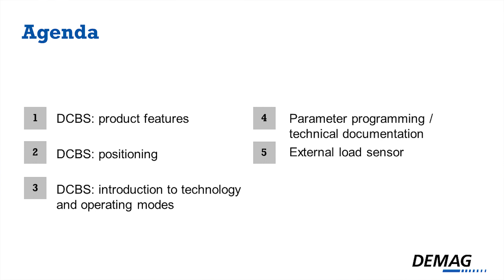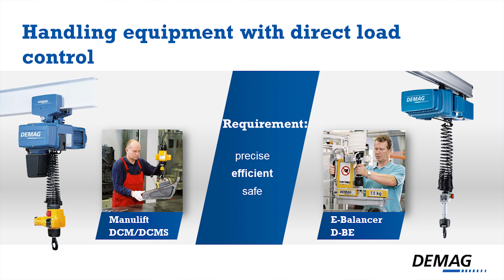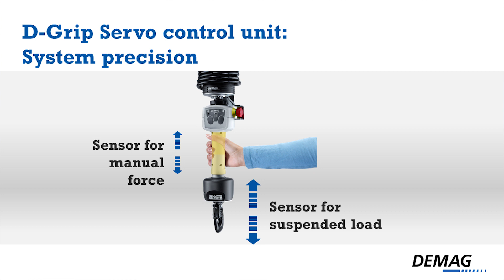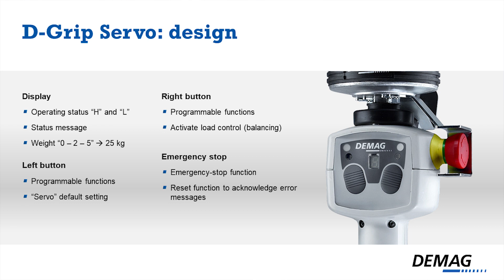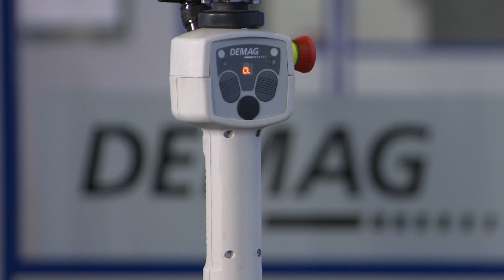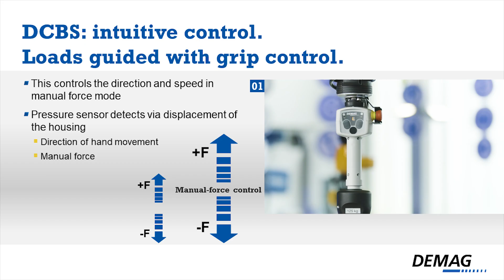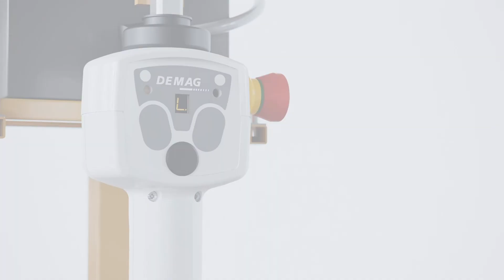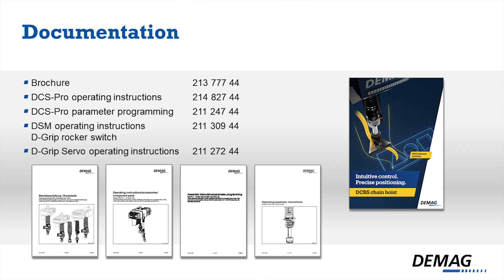Focus on products | Demag DCBS chain hoist with balancer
Intuitive load handling has never been so easy and, at the same time, efficient: Based on our DC range, DCBS chain hoists include a balancer function that allows loads be guided and precisely positioned with ease. DCBS units are available in two sizes with load capacities up to 250 kg. They are compatible with our comprehensive Demag KBK light crane system. DCBS units can easily travel on KBK profile section rails: on single-girder suspension cranes, suspension monorail systems or on slewing jib cranes.

Our online seminar will give you information about our DCBS chain hoist with balancer function. Intuitive control and precise positioning make daily work easier and more ergonomic. Safety, reliability and efficiency are key elements of daily work and can be fulfilled by our chain hoists.

Get to know more abour our Demag DCBS chain hoist with balancer